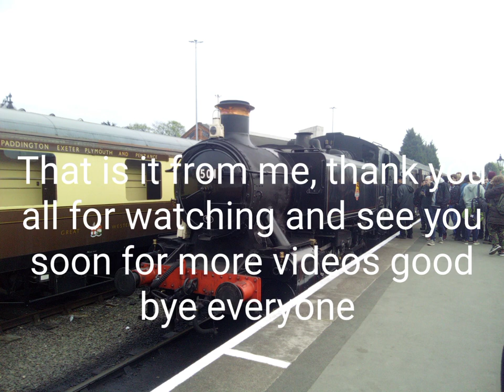Unseen Photos of the Seven Valley Railway Spring steam gala 2022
Today in the Unseen Photos, you will see 70 Elizabeth II, 2999 Lady of Legend, 75069, 4498 Sir Nigel Gresley, 506 and 1501